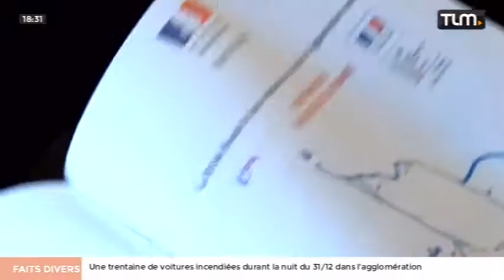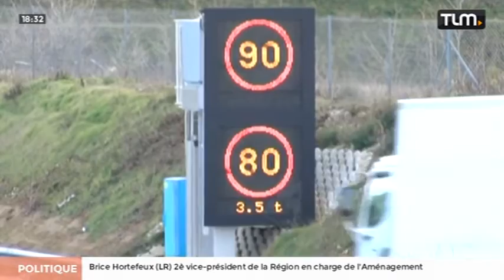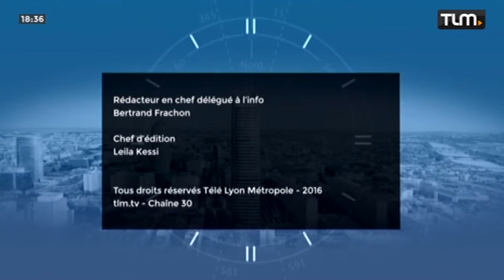TLM - Le JT Soir du 05/01/2016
Sites webs/blogs, copiez cette vidéo avec le bouton "Intégrer" !